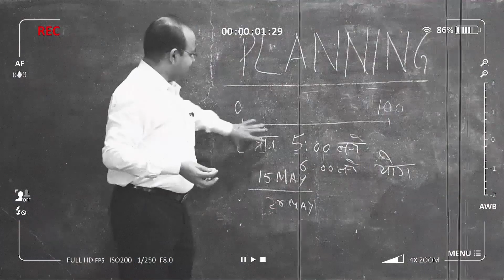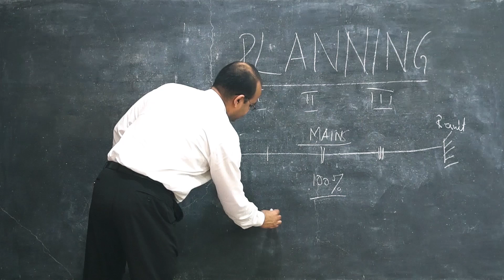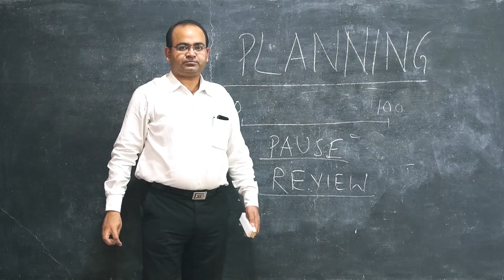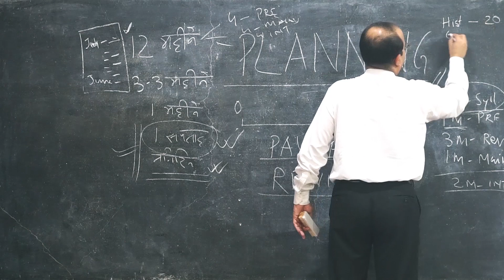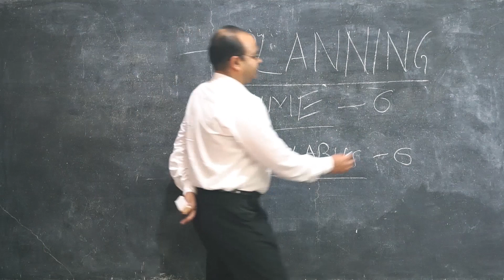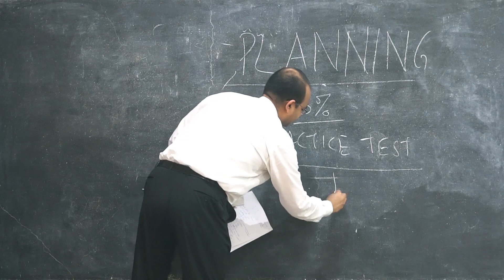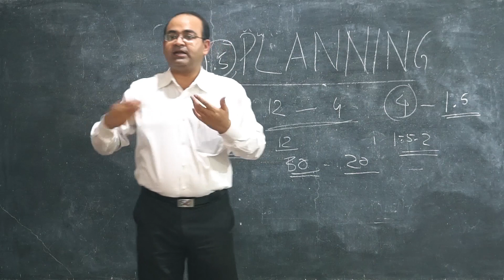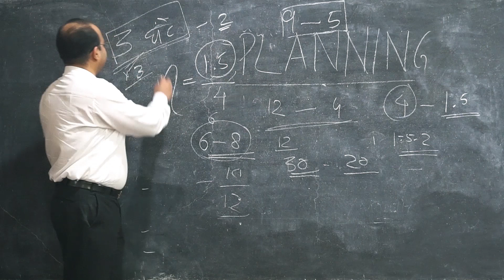IAS अधिकारी के साथ Plan करें अपनी MPPSC की तैयारी - By IAS Chandra Mohan Thakur | MPPSC Preparation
This video contains detailed explanation of how to plan your preparation for MPPSC 2019 prelims, mains and interview. In this video Chandra Mohan Thakur, IAS (MP Cadre) and Collector (Anuppur), explains how it is important to plan well to qualify for MPPSC 2019. This is also helpful for all other PSC exams and other state Government exams.

👉 Planning for MPPSC 2019
👉 MPPSC 2019 Prelims, Mains and Interview Preparation Strategy
👉 Daily basis plan breakdown on how to prepare
👉 Follow the plan to crack MPPSC 2019

Daily free tests for MPPSC, MP Police Constable, MP SI, MP GK and other State Govt Exams